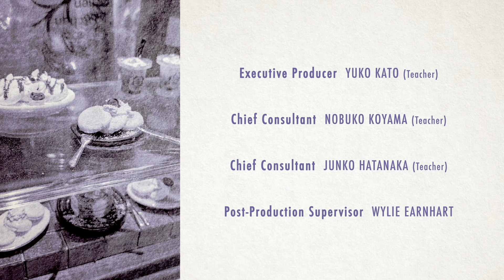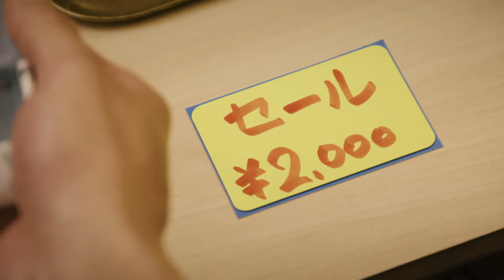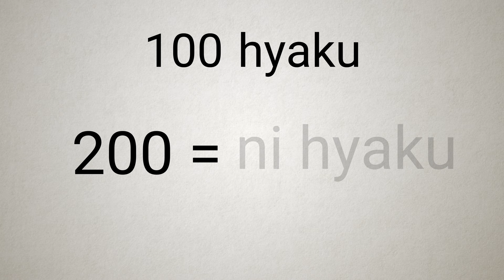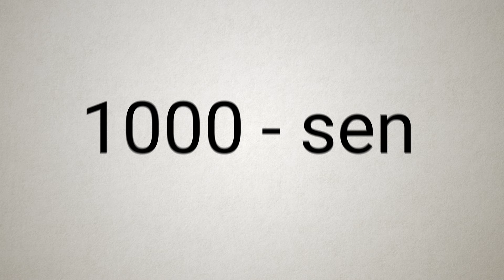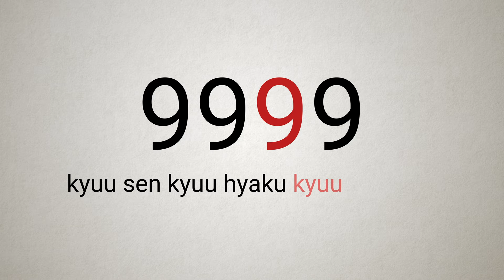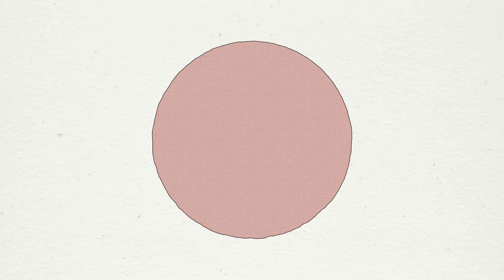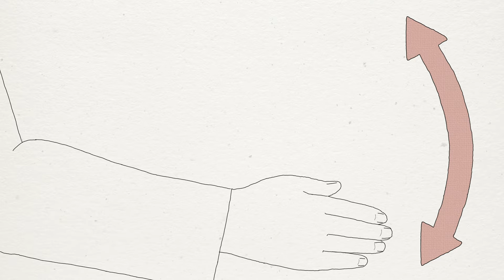Getting to Know Japanese Language & Culture - Series 1 - Lesson 3: How Much is it?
In this lesson, you will learn how to ask the price of items in a store using large numbers.